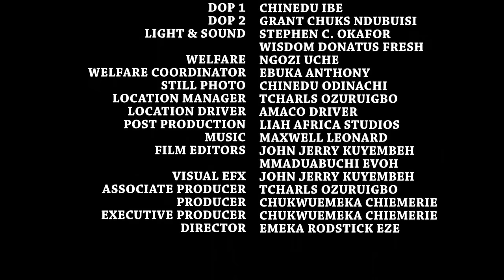IMMORTAL SAVIOUR SEASON 1&2 FULL MOVIE - CHIOMA CHUKWUKA 2021 LATEST NIGERIAN NOLLYWOOD EPIC MOVIE